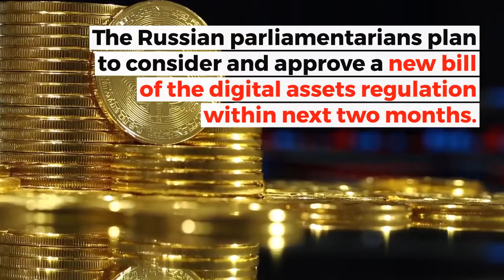Russia prepares to regulate cryptocurrency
Russia’s Minister of Justice, Alexander Konovalov, has indicated that it is unnecessary to give cryptocurrencies a legal definition at this point in time, according to the country’s state-owned news agency TASS.

In a meeting with Russian legislators, Konavalov argued that it would be unwise to define cryptocurrencies in their current state. Additionally, Konavalov said it was also premature to formalize legislation touching on cryptocurrencies in Russia.